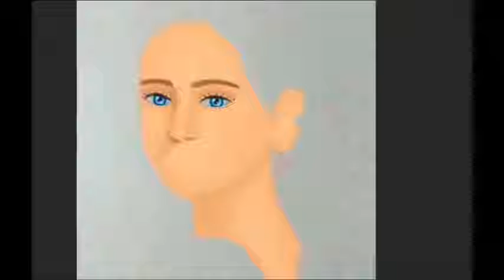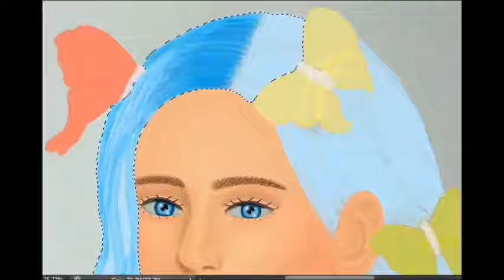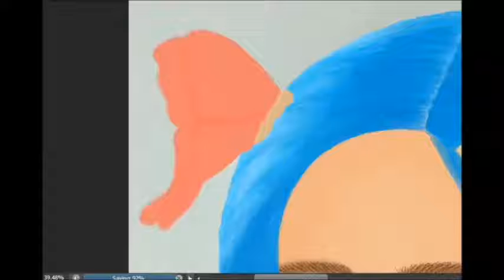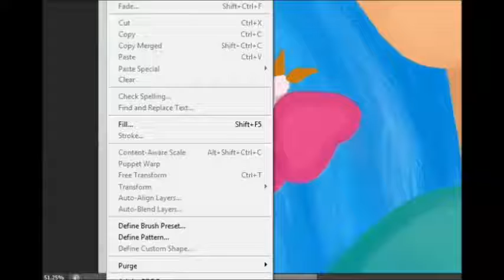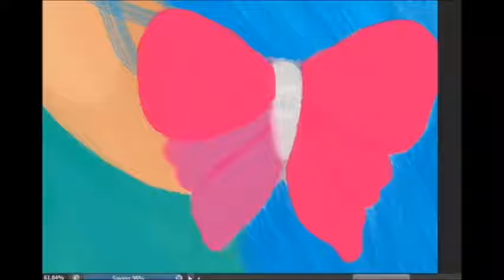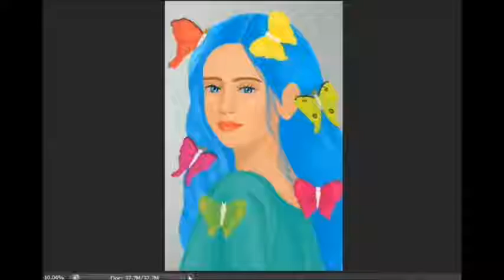Blue haired girl - digital painting timelapse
Hi, this is my first digital painting timelapse, so I'm sorry if the editing looks awkward, I'm still learning how to use the software.